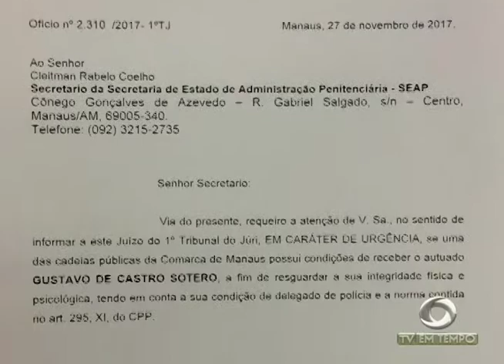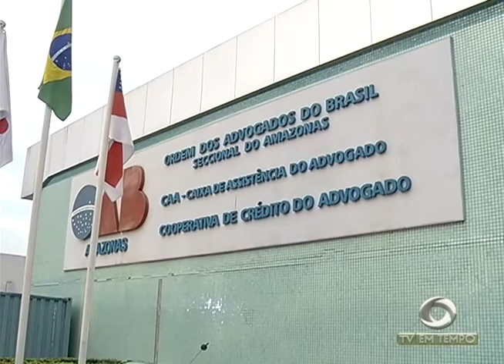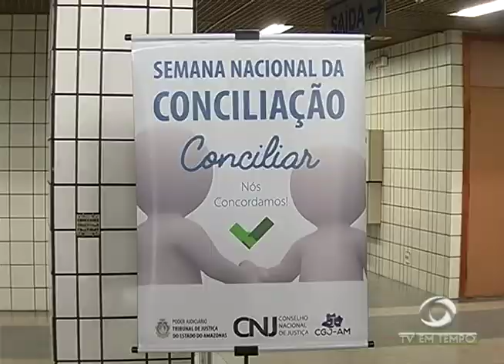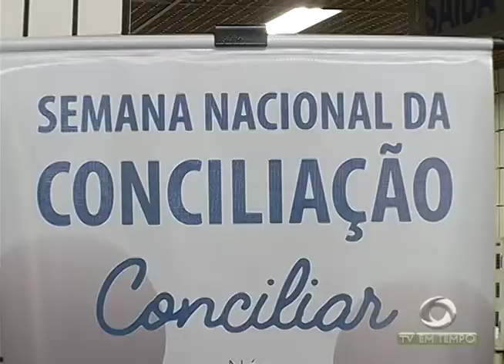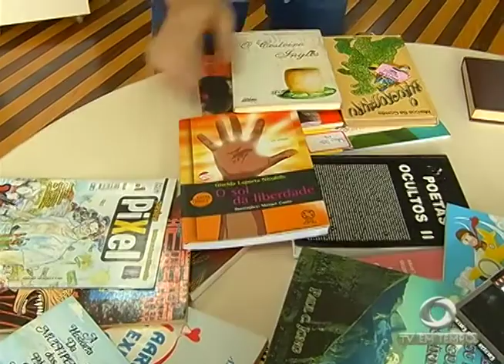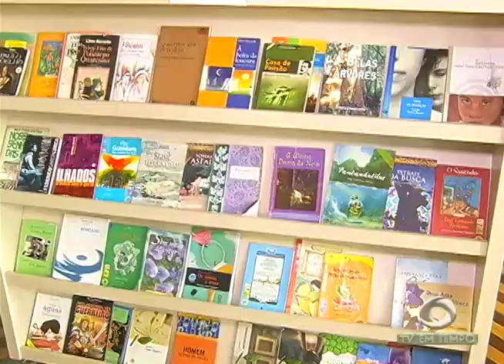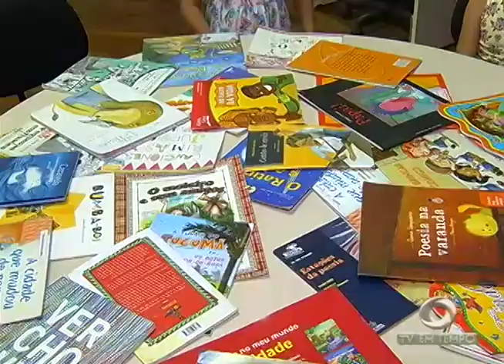Boletim Em Tempo (27.11.2017) Noite